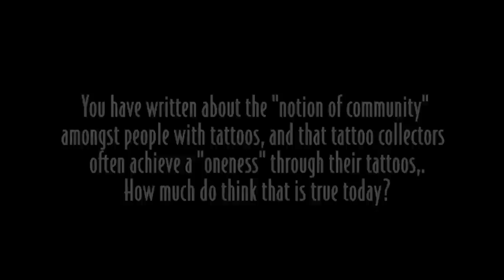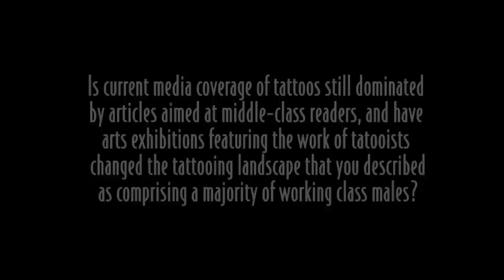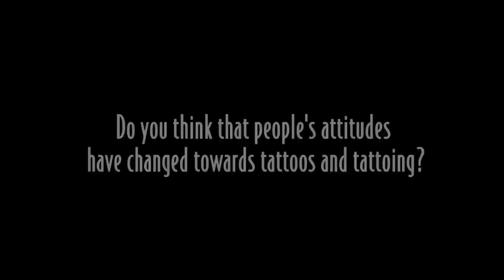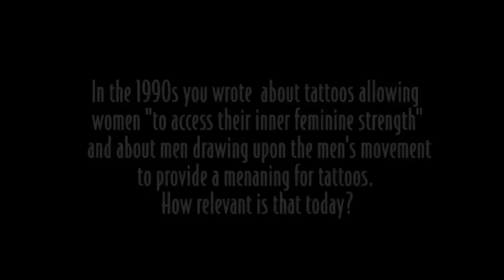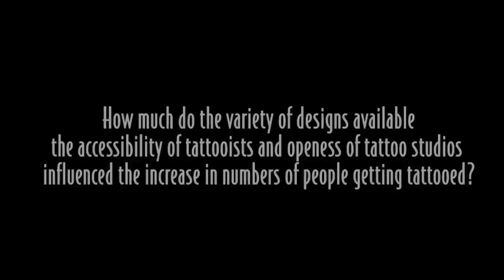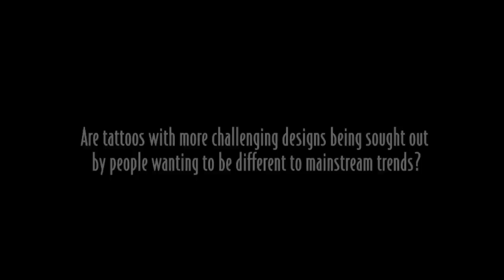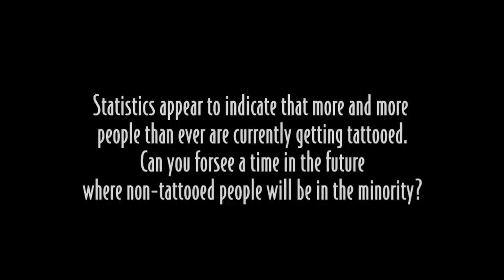INTERVIEW: Dr Margo DeMello, Cultural Anthropologist & Author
Interview with Margo DeMello, Cultural Anthropologist & Author.
Extracts from this interview also appear in the documentary TATTOOS: Perceptions & Perspectives. Produced, Filmed & Edited by Maximillian Jacobson - Gonzalez. Submitted in partial fulfillment of the requirements for the degree of Master of Arts in Creative Media, at the University of Brighton, 2014.